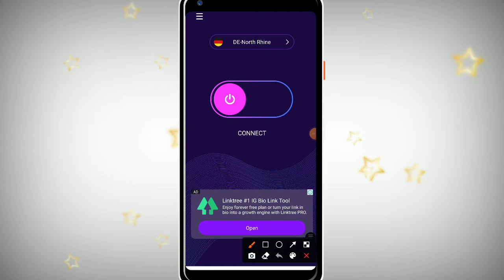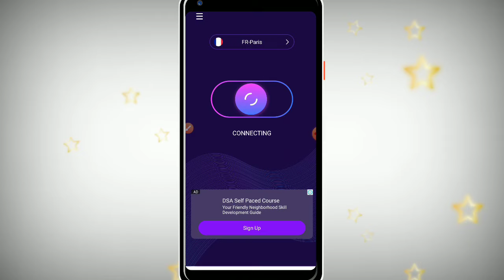Share Vpn Kaise Use Kare | How To Use Share Vpn | Share Vpn Free Fire |Share Vpn Se Diamond Kaise Le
Namaskar Dosto iss video me share vpn ko use kaise kare and share vpn free fire ke baare me acche se bataya hai. Sabse pahle aap logo ko share vpn ko connect karna hoga uske baad share vpn ke sath free fire open karna hoga. Uske baad apko free fire me koi bhi premium create open karna hai to premium cheese Milne ke chance jyada rahega. Lekin iss baat ko yaad rakhna ki share vpn ka server as aise desh ka select ho jaha pe free fire Kam khelte ho. adhik jankari ke liye iss video ko poora dekho.

 Aor aap jis topic par video dekhna chahte ho usa jarur batye.